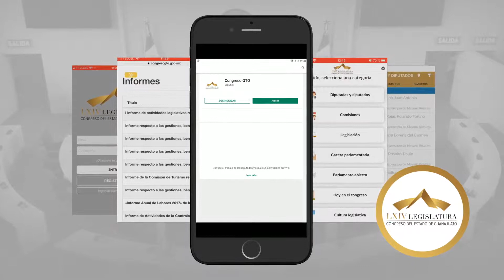Renovamos nuestras APP, ¡Conócela!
Actualización de la app móvil del Congreso del Estado de Guanajuato